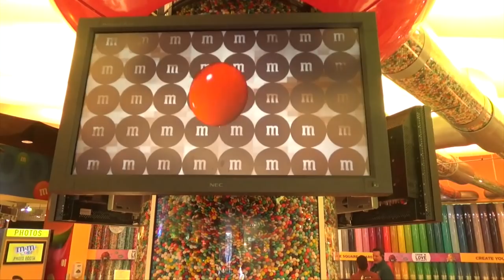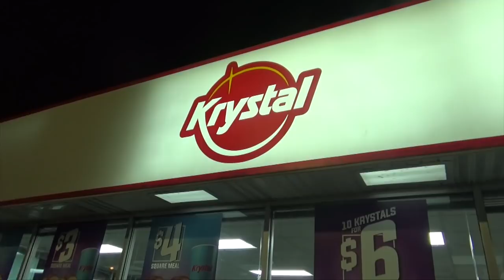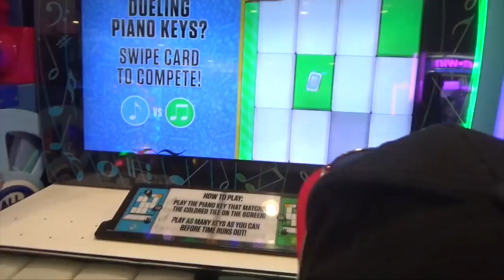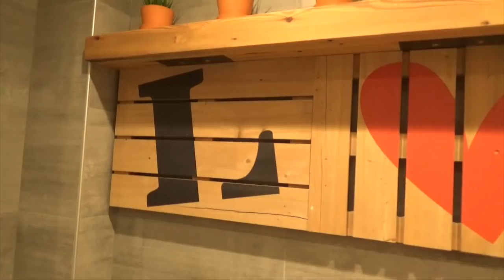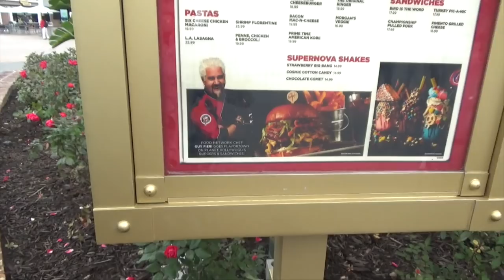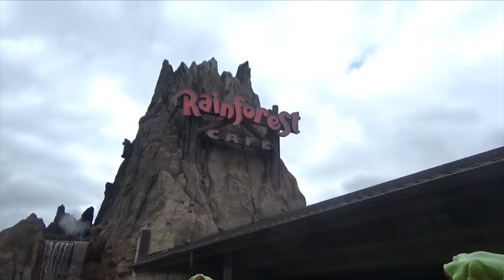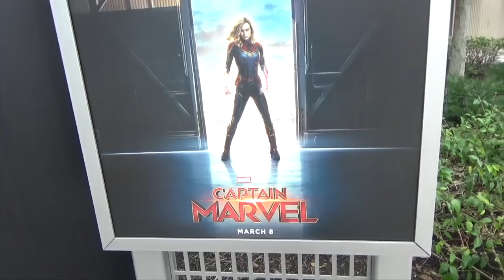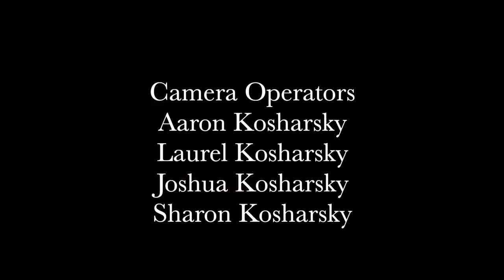The Kosharsky's Episodes 39: Disney Springs